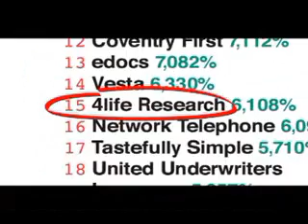Warning: for Acai Juice Lover Only , acai berry is a top 10 super diet food as seen in Oprah, what will happen when mix Transfer Factor with the amazon dried freeze acai berry juice ? will this make it better than Monavie?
This is my story , the day Oprah Winfrey started talking about the Acai dried freeze berry , and acai juice on her TV show my eyes was wide open.

 I have diploma in health and fitness and no one told me about the benefit of the amazon acai juice , I was shocked because after paying alot of dollars for my school they failed to teach me about this amazon berry that sell either as a dried freeze berry or as a juice called acai juice.

is the Acai berry magic or hypes, I didnt know until I decided to give this amazon berry juice a try ..this is how its started

first I wanted to know what the hell is acai means and why Oprah Winfrey on her Tv show brought a doctor who recommend people to eat this berry and take it as a dietery supplement for their diet program, so I read this ebook (you can downloaded form the above link),

now I understand why the doctor in Oprah TV Show was right , eating acai berry or drink the acai juice is one of the best source of anti-oxidant for energy and anti-aging if you dont know what is anti-oxidant then download this ebook because I dont have enough space here to explain this to you ..

but I do have time to tell you my story

I wake up every day try to rush for my work ,and my breakfast is either milk and egg or a can of red bull if I have no time for cooking ... not a complete healthy food to start my day. so I added an acai berry juice to my breakfast ,with this juice every morning especially when I have no time to cook , so what I do at least is drink this acai juice instead of my coffee and my red bull ;-)

now , I know u heard they are many acai berry juice from monavie to many others, even me when I was looking for one I end up infront 3 or 4 types but I choose Riovida from 4life research because this one has TF (transfer factor) I choose it because of this , if you dont know what is Transfer factor then download the above ebook

its not just taste good but also the Transfer factor that said it will boost my immune system has got me flu free even when my careless workmate who always have flu and leave his dirty tissues around I manage to conquer him and never get flu from him

If you are like me love to drink juice and care about your health then go ahead and give it a try ...

I love this juice , the benefit the taste and its just like my red bull in morning--the healthy red bull *wink* ;)

acai juice
acai dried berry
acai berry juice
transfer factor
acai berry
amazon berry
anti-oxidant
ebook free
juice lover